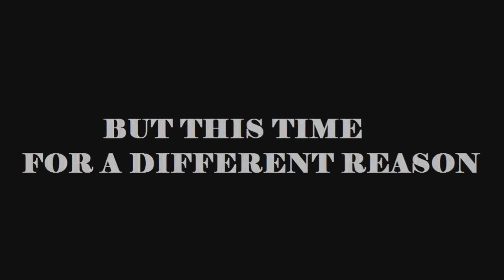Cast Away 2 Trailer... With A Hilarious Twist Ending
Chuck Nollan goes back to Monuriki island, but this time he had other plans.

Erhan Eren for the island clip

lite tube for the soundtrack

Solo Design Studio fo the 3,2,1 clip